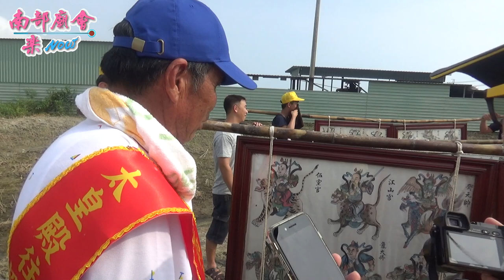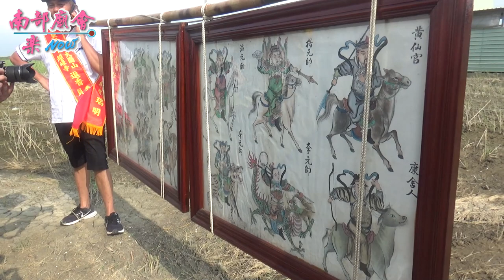8／11(日) 【廟方細說有百年歷史三十六官將緣由】高雄市下茄萣太皇殿歲次已亥年前往大崗山超峰寺進香回鑾遶境